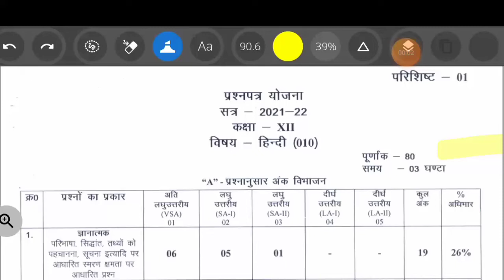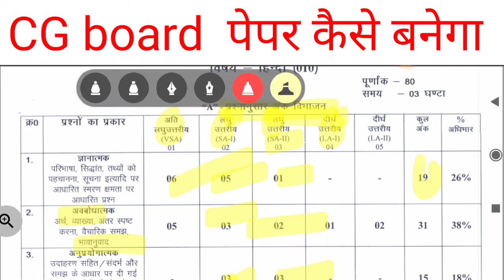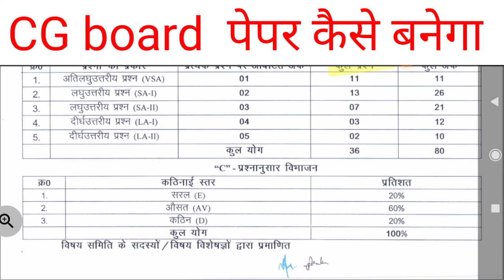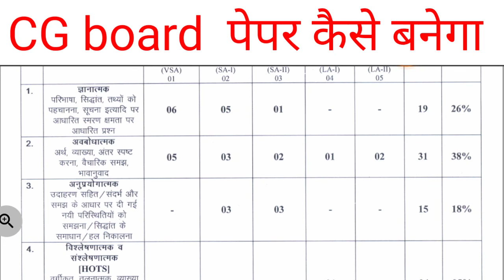Cg board class 12 Hindi paper kaise bananega | हिंदी का पेपर कठिन बनेगा या सरल बनेगा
Cg board assignment-4 class 10th english November solution|10th english assignment-4 answer|छ.ग.

Cgboardassignment-4class10thenglishNovembersolution
10thenglishassignment-4answer

english_pakshik_test_mulyankan_uttarCg board assignment-4 class 10th english November solution|10th english assignment-4 answer|छ.ग.